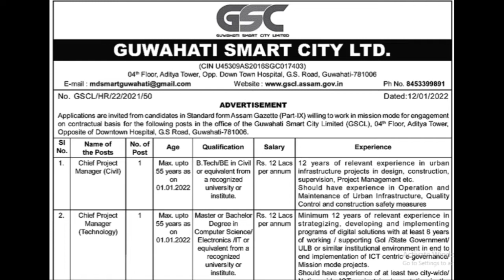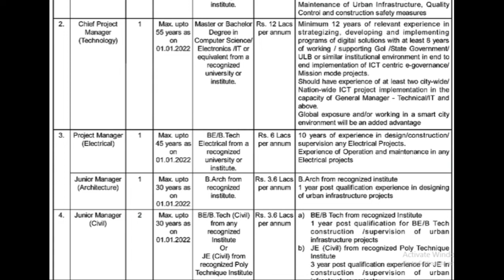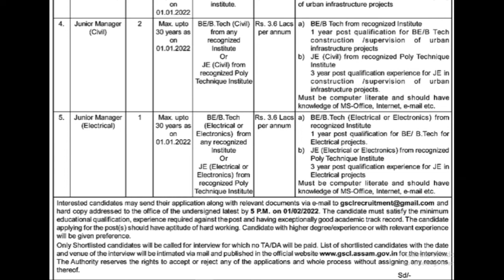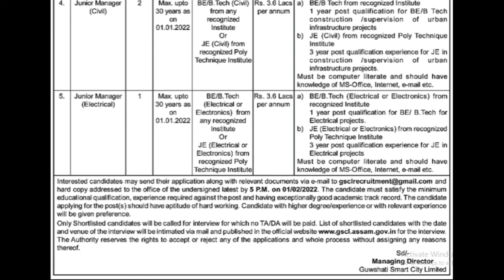Guwahati Smart City Limited Recruitment 2022 | Assam Job 2022 | Assam Job News Today |by Jobs & Gyan